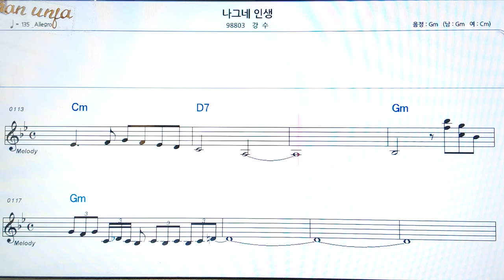나그네 인생/강수👍악보, 코드,가사,Karaoke*가라오케 반주